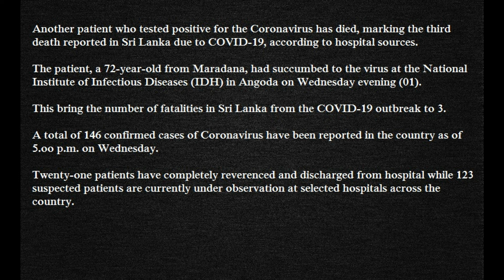Sri Lanka reports third COVID-19 death